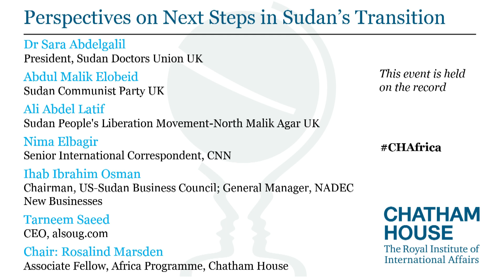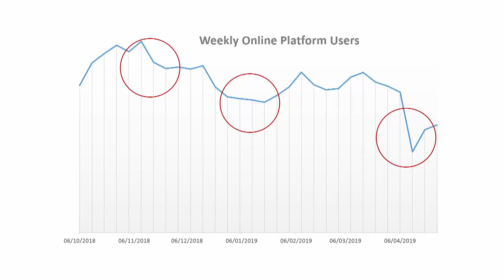Perspectives on Next Steps in Sudan’s Transition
Panellists assess the current situation in Sudan and the role of the regional and international community and discuss how the country can transition towards civilian rule.

President Omar al-Bashir of Sudan was removed from office by the military on 11 April after months of nationwide peaceful demonstrations against his 30-year rule, and the Transitional Military Council was established, now headed by General Abdel Fatah al-Burhan. But the future of the country remains uncertain as protestors in Sudan want to see an immediate transition to democratic civilian rule.

The council has made some concessions to the protestors. However, the Forces of Freedom and Change, a coalition of opposition parties, and the Sudanese Professionals Association who spearheaded the uprising with youth and women’s groups, have called for protests to continue until the military hands over power to a civilian government.

There has been a mixed reaction from international partners. Some countries - notably Saudi Arabia, the UAE and Egypt - support the military council, while the African Union have demanded they step aside and hand over power to a transitional civilian-led authority within three months. The Troika (US, UK, Norway) and the EU have also supported such calls.